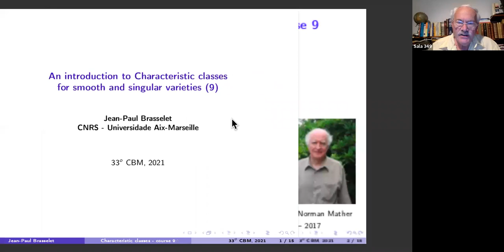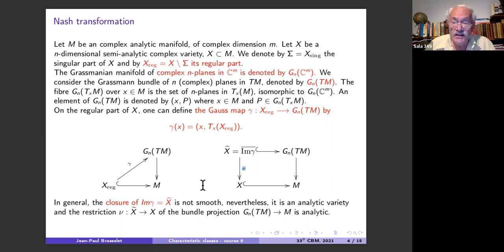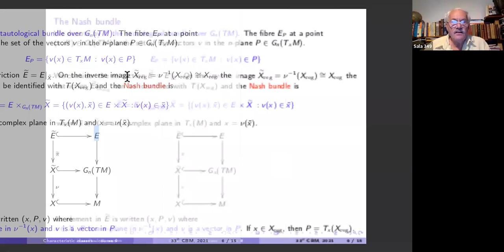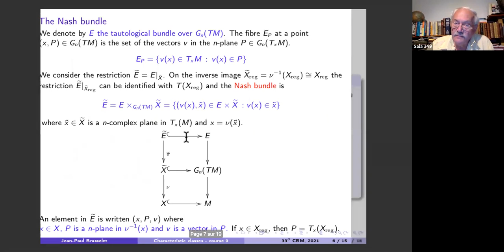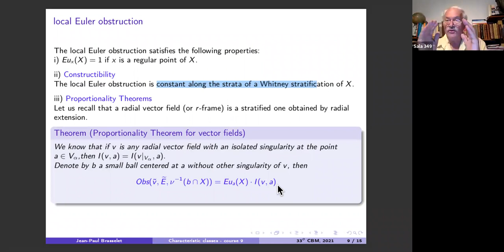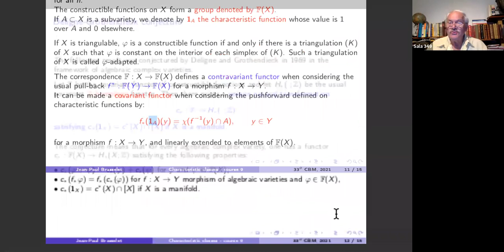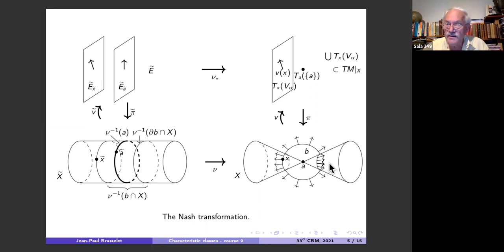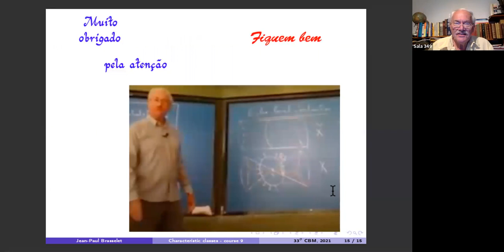33º CBM - Cursos Avançados - An introduction to Characteristic classes for smooth and... - Aula 9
Titulo: An introduction to Characteristic classes for smooth and singular varieties
Palestrantes: Jean-Paul Brasselet (CNRS)